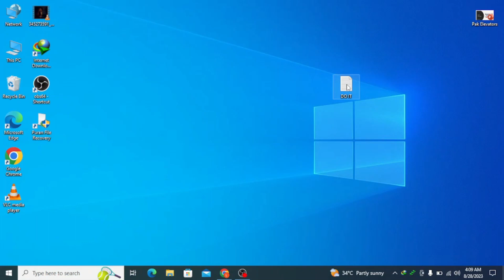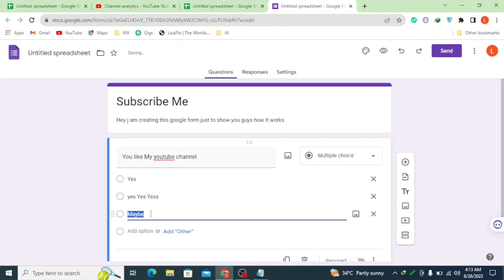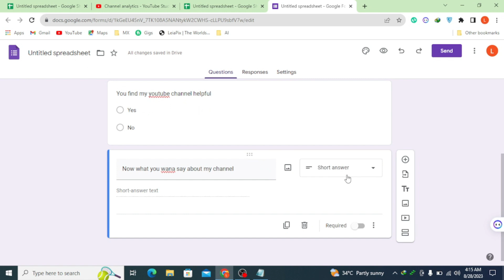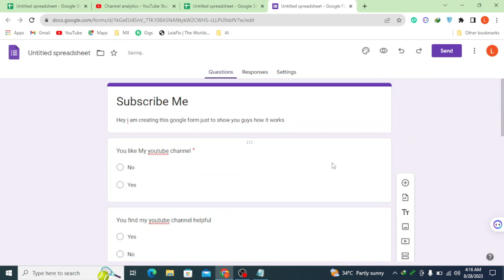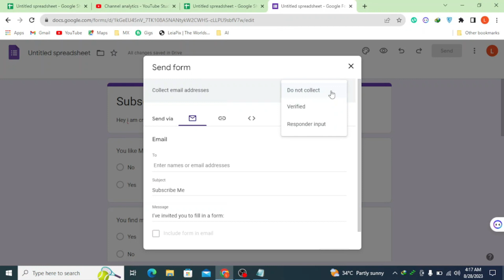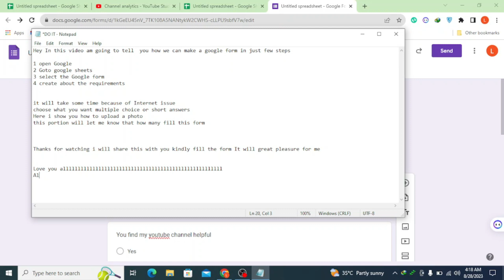How to Create Google Form || Create Google form in 2 minutes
In this video am going to show you how we can create Google form.
I will provde the link of Google form you please fill the form if you find my video Helpfull